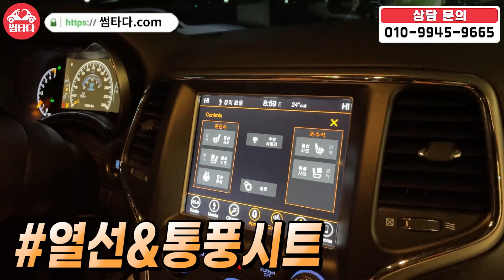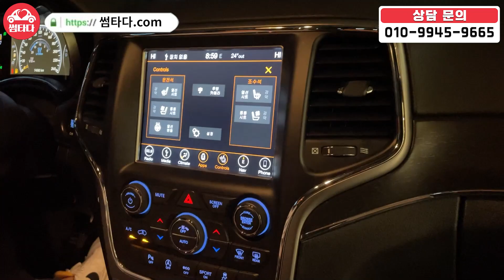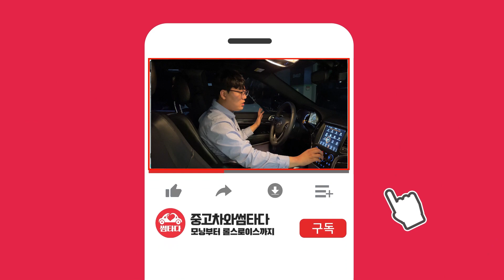수입차에 옵션이 이렇게 많아? 통풍까지? 공간이 이렇게 넓어? 국산 SUV보다 저렴한 수입 SUV 차량! 가성비 SUV 생각하시면 이 차량이 맞습니다!